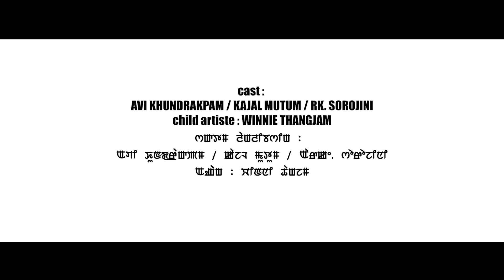LEIHOUROKO || DIPU KHUNUNG || OFFICIAL MUSIC VIDEO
Changjou Film Production
Hajarimayum Roji Presents
LEIHOUROKO : A Manipuri Music Video
Producer: Changjou Film Production
Cast: Avi Khundrakpam, Kajal Mutum & Rk Sarojini
Child Artist: Winnie Thangjam
Lyrics: Hajarimayum Roji
Singer: Dipu Khunung
Violin/Cello/Pena: Milan Khuman
Makeup: Rabi Khurai
Costume: DK Dapper ( Dhanakanta Thounaojam)
Cinematography/ Editing: O. Thonglen
VFX: Rk Surjit
Equipement/Processed at Yaibirel Studio
Director: Hajarimayum Roji